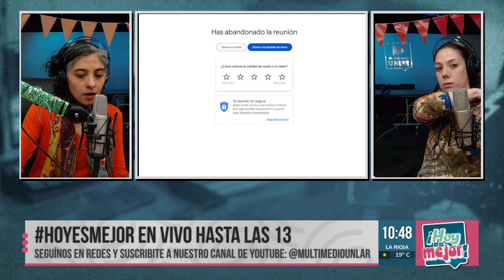Fuerte impacto de los cortes de energía eléctrica en la industria de La Rioja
En medio de la producción de Qualitá, una empresa clave en la industria del colchón en la provincia, existe una marcada preocupación por los cortes programados de energía que amenazan al sector. Juan Carlos Serrano, vicepresidente de la Unión de Industrias Riojanas, advirtió que estos cortes son una carga adicional para las empresas. «Los aumentos energéticos son solo un intento de reducir erogaciones del gobierno, pero la situación es insostenible para muchos», comentó.